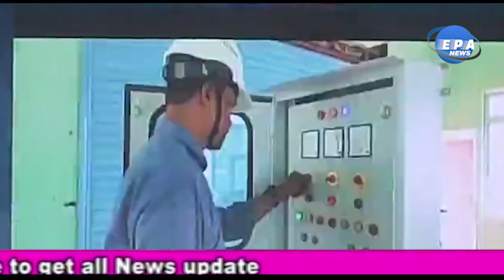Ama Odisha Naveen Odisha program is launched,ଆମ ଓଡିଶା ନବୀନ ଓଡିଶା’ କାର୍ଯ୍ୟକ୍ରମ ଶୁଭାରମ୍ଭ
ଆମ ଓଡିଶା ନବୀନ ଓଡିଶା’ କାର୍ଯ୍ୟକ୍ରମ ନବରଙ୍ଗପୁର ଜିଲ୍ଲାରେ ଅନୁଷ୍ଠିତ ହୋଇଯାଇଛି । ନବରଙ୍ଗପୁର ଜିଲ୍ଲାର ସମସ୍ତ ନିର୍ବାଚନ ମଣ୍ଡଳୀରେ ମୁଖ୍ୟମନ୍ତ୍ରୀ ଶ୍ରୀ ନବିନ ପଟନାୟକଙ୍କ ସ୍ୱତନ୍ତ୍ର ସହାୟତା ‘ଆମ ଓଡିଶା ନବୀନ ଓଡିଶା’କାର୍ଯ୍ୟକ୍ରମ ଅଧୀନରେ ଅନେକ ଶିକ୍ଷାନୁଷ୍ଠାନ ଏବଂ ଧାର୍ମିକ ଅନୁଷ୍ଠାନ ପାଇଁ ସରକାର ମୋଟ ୯୪.୫୦ କୋଟି ଟଙ୍କା ମଞ୍ଜୁର କରିଛନ୍ତି । ଜିଲ୍ଲାର ଡାବୁଗାଁ, ନବରଙ୍ଗପୁର, ଉମରକୋଟ, ଝରିଗାଁ ୪ଟି ନିର୍ବାଚନମଣ୍ଡଳୀରେ ଥିବା ୧୦ଟି ବ୍ଲକ୍ର ୧୮୯ଟି   ଗ୍ରାମପଞ୍ଚାୟତରେ ୨୯୪୨ଟି ପ୍ରକଳ୍ପ ପାଇଁ ମୋଟ  ୯୪.୫୦ କୋଟି ଟଙ୍କା  ମଞ୍ଜୁର କରାଯାଇଛି।  ଏହି ପରିପ୍ରେକ୍ଷିରେ ମୁଖ୍ୟମନ୍ତ୍ରୀ କହିଥିଲେ ଯେ ଆମ ଓଡିଶା ନବୀନ ଓଡ଼ିଶାରେ ସମସ୍ତ ଗାଆ ରୂପାନ୍ତରର ପ୍ରକୃତ କେନ୍ଦ୍ର ପାଲଟିବ ।  ଜିଲ୍ଲାର ସମସ୍ତ ଗାଆରେ ଜଗନ୍ନାଥ ସଂସ୍କୃତିର ପ୍ରସାର,ସମସ୍ତ ଶୈବପିଠର ପୂଜାସ୍ଥଳୀର ବିକାଶ ସହ ଆଧୁନିକ ଭିତ୍ତିଭୂମିର ଉନ୍ନତି ଡିଜିଟାଲ ଭିତ୍ତିଭୂମି ବିକାଶ କ୍ଷେତ୍ରରେ ଓଡିଶାର ସଂସ୍କୃତି ସଭ୍ୟତାକୁ ବୈଷୟିକ ଜ୍ଞାନର ବିସ୍ତୃତ ଦିଗରେ ସୁଦୃଢ କରିବା ଉକ୍ତ କାର୍ଯ୍ୟକ୍ରମ ଏକ ଉତ୍ତମ ମାଧ୍ୟମ ବୋଲି ମୁଖ୍ୟମନ୍ତ୍ରୀ କହିଥିଲେ ।
‘ଆମ ଓଡ଼ିଶା ନବୀନ ଓଡ଼ିଶା’ କାର୍ଯ୍ୟକ୍ରମରେ ଗାଆଗୁଡିକ ରୂପାନ୍ତରର ପ୍ରକୃତ କେନ୍ଦ୍ର କରିବା ସହ ରାଜ୍ୟର ସମସ୍ତ ଗାଆର ଲୋକମାନେ ହିଁ ପ୍ରତି ଗାଆ ବିକାଶ ମାର୍ଗରେ ଆଗକୁ ବଢି ନୂଆ ଓଡ଼ିଶାର ପରିଚୟ ସୃଷ୍ଟି କରିପାରିବେ ବୋଲି ମୁଖ୍ୟମନ୍ତ୍ରୀ କହିଥିଲେ।
ନବରଙ୍ଗପୁର ଜିଲ୍ଲାର ଡାବୁଗାଁ ନିର୍ବାଚନ ମଣ୍ଡଳୀରେ ଗୁଚ୍ଛାଗୁଡା-ଏକୋରି ପର୍ଯ୍ୟନ୍ତ ରାସ୍ତାରେ ସେତୁ ପାଇଁ ୮.୫୮ କୋଟି ଟଙ୍କା,ନୂଆଗୁଡାଠାରେ ଏକ ସେତୁ ପାଇଁ ୫.୫୪ କୋଟି ଟଙ୍କା,ନୂଆଗୁଡା  ସେତୁ ପାଇଁ ୫.୫୪ କୋଟି,ପାପଡାହାଣ୍ଡି- ଉମରକୋଟ ରାସ୍ତା ତୁରିନାଳ ଉପରେ ସେତୁ ପାଇଁ ୭.୧୪ କୋଟି ଟଙ୍କା ଏହିପରି ସଡକ,ସେତୁ,ଶିକ୍ଷାନୁଷ୍ଟାନ ସମେତ ସମୁଦାୟ ୧୦ଟି ଗୁରୁତ୍ୱପୂର୍ଣ୍ଣ ପ୍ରକଳ୍ପ ପାଇଁ  ୨୭.୯୨ କୋଟି ଟଙ୍କା ମଞ୍ଜୁର କରାଯାଇଛି ।